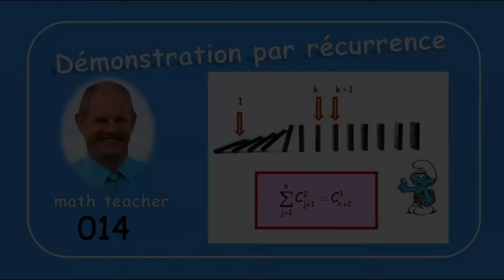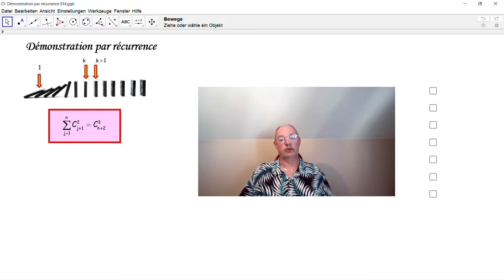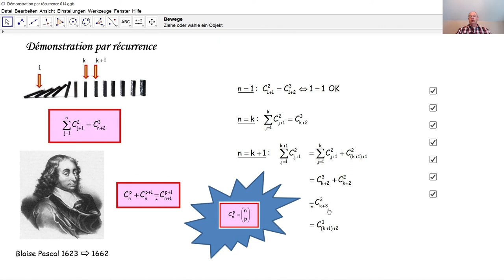Démonstration par récurrence 014